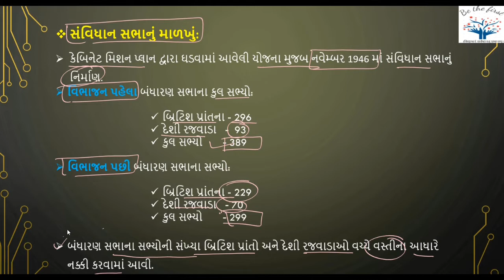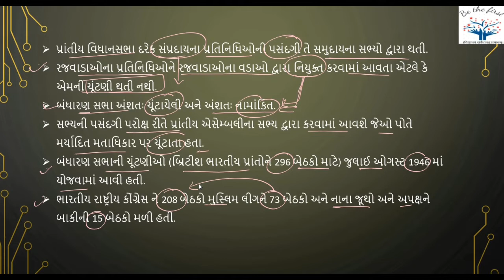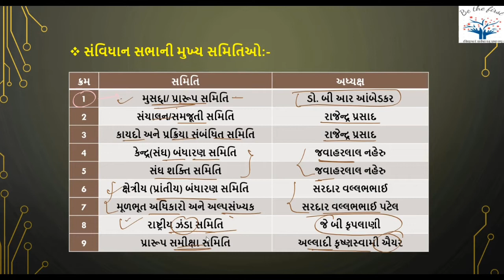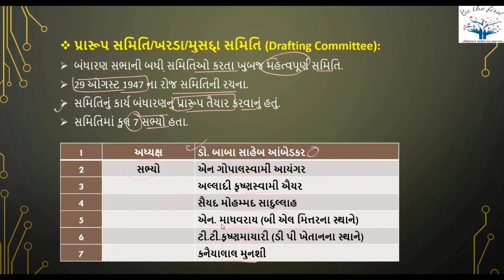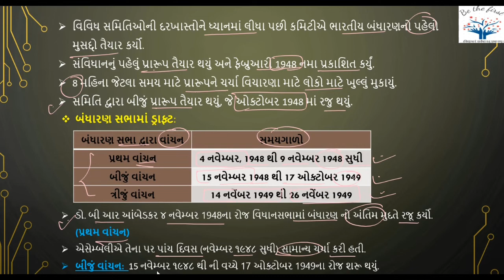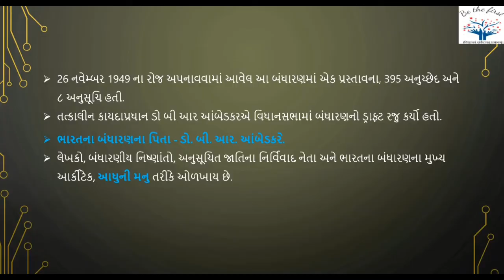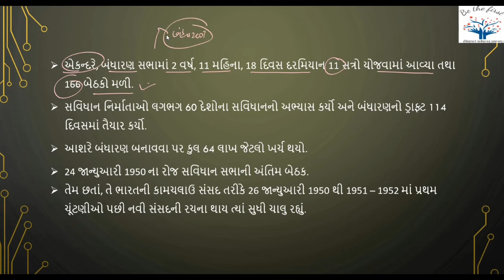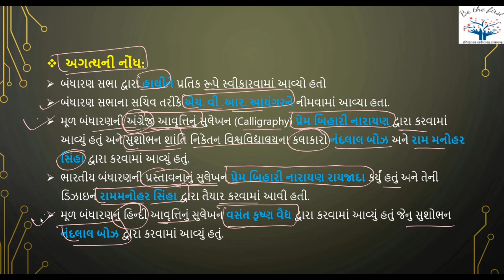II ભારતનું બંધારણ II બંધારણનું નિર્માણ II L-03 II Be The First Academy II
Bharat na Bandharan nu Nirman_Be The First Academy_ by Dinesh Valvi